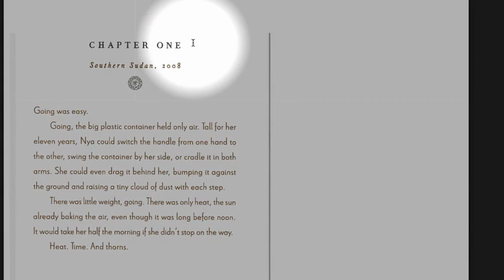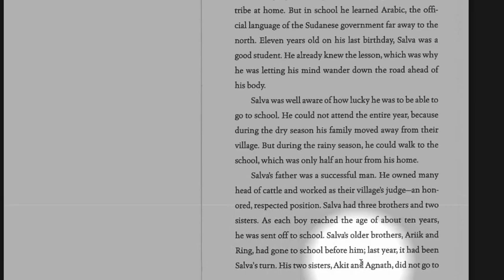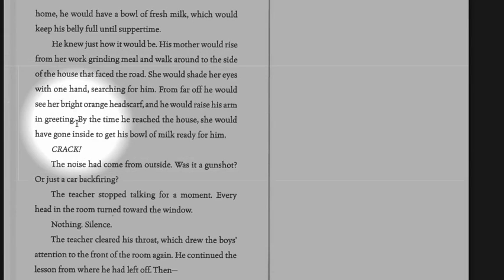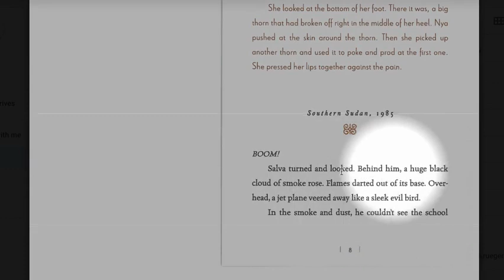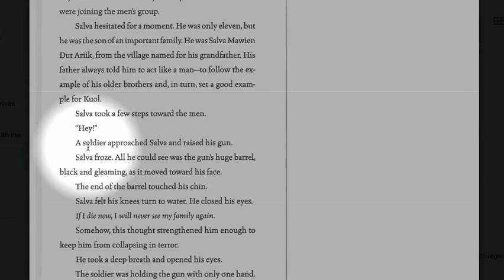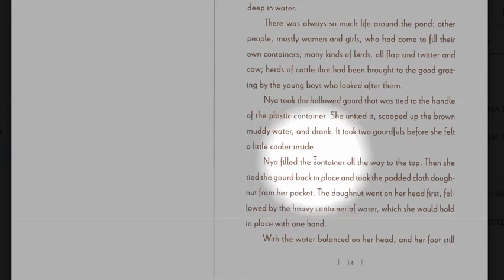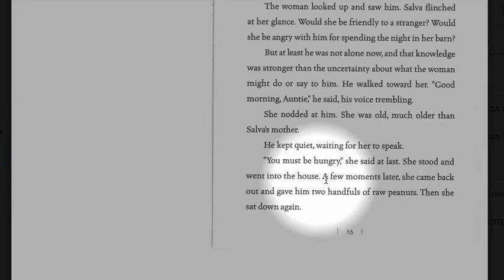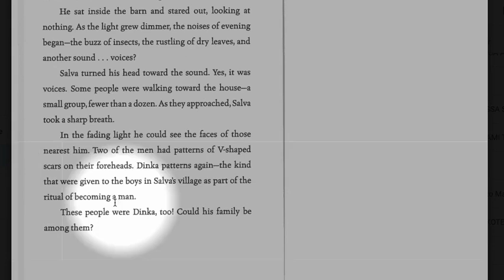English Read Along: A Long Walk to Water, Chapters 1, 2 and 3 Read Aloud.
In these Chapters, Salva Dut begins his journey.